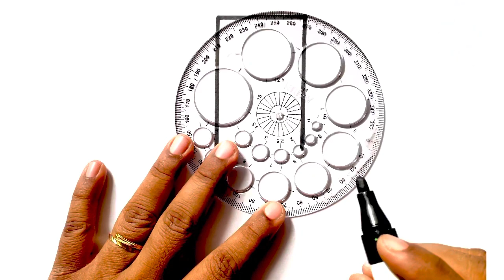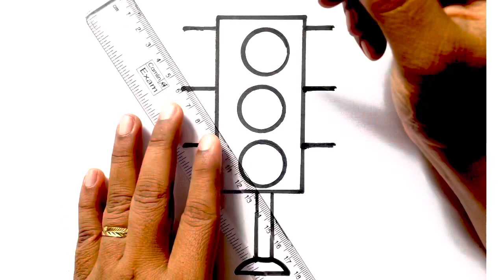Traffic signal drawing easy | How to draw traffic signal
Hope you all love this video. More Colourful drawings are yet to come.

This video also covers :
How to draw traffic light
How to draw traffic signal
How to draw traffic light easy
How to draw traffic light for class 1
How to draw traffic light easily
How to draw traffic signal step by step
Traffic signal drawing easy
Traffic signal drawing tamil
Traffic signal diagram
Traffic light drawing for kids
Traffic light drawing and colouring

With love,
Sheethal ❤️